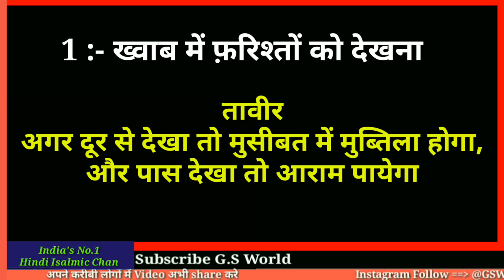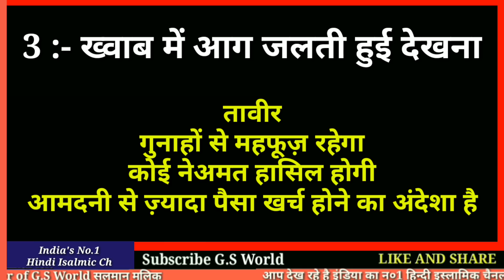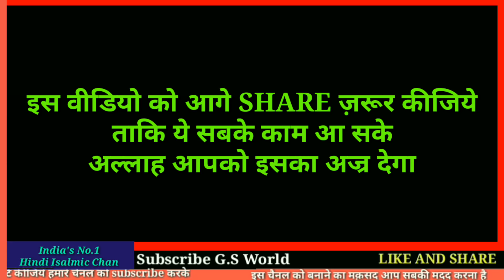PART 8 - ख्वाब की तावीर || Saccha Khwab Nama || Meanings Of Dreams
आज हम  बात करेंगे
ख्वाब की तावीर
ख्वाब का मतलब
ख्वाब में जो देखा उसका मतलब क्या है
ख्वाब में फ़रिश्ते देखने  की तावीर
ख्वाब में सफेद कपड़े वालो को देखने की तावीर
ख्वाब में आग जलती हुई देखने की तावीर
ख्वाब में आँधी तूफान देखने की तावीर
अल्लाह सबको इसपे अम्ल करने की तौफ़ीक़ दे
अमीन
अल्लहुम्मा अमीन

और एक शाम में 5:30 बजे

अमीन
अल्लाहुम्मा अमीन

अल्लाह हाफ़िज़